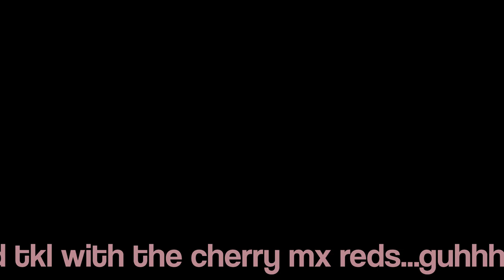superbia being exponentially bright for 7 minutes and 11 seconds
edited by shack's biggest fan (me)

galkgaaaaaaaaaaaaaaaaahghahah